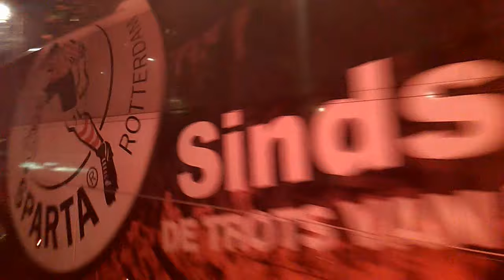Derby day madness: passage Sparta spelersbus thv Kubuswoningen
Spangenaren wachtten voorafgaand Excelsior-Sparta de spelersbus op, welke het korte ritje maakte van Spangen naar Kralingen. Bij iconische Rotterdamse bouwwerken kwam de derbystemming er al goed in.